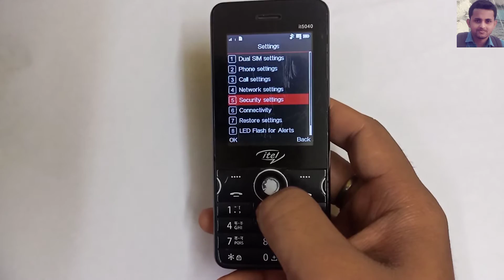Itel Blacklist on off Settings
iTEL BLACKLIST SETTINGS

➡️ Searched related.
(1) itel mobile blacklist option
(2) itel mobile blacklist settings
(3) itel block number ko unblock kaise kare